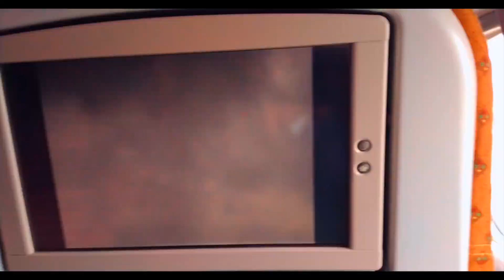My Rewind 2018, 2019 Goals And Plans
Hey, Guys, This is The Best Video of 2018 From Me. this is The 2018 Rewind or Revisit of the Channel and my Life Basically The Whole 2018 is Compressed in 10 Minutes Video. and Personal Achievement and Future Plans and Goals of 2019. I Hope You Guys Liked it.